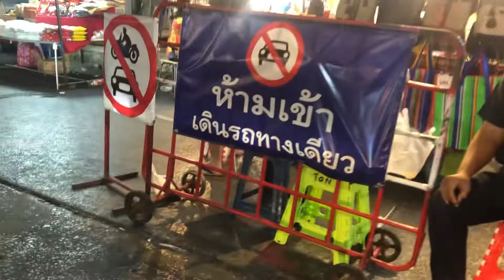Chợ đêm Bangkok Thái Lan!